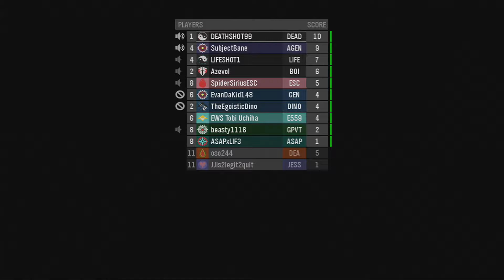Halo Reach: The Badge King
The Shotbros play some Alpha Zombies on Bedlam, and Deathshot manages to rangle himself a whole lot of different badges to earn some extra CRs